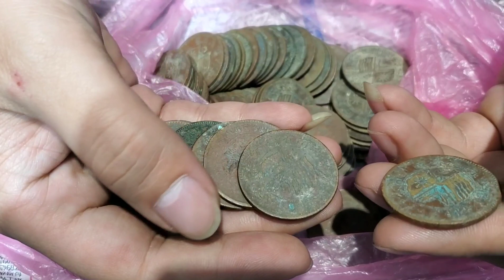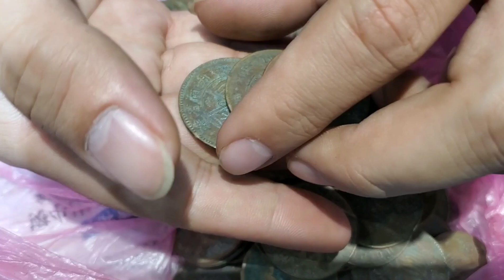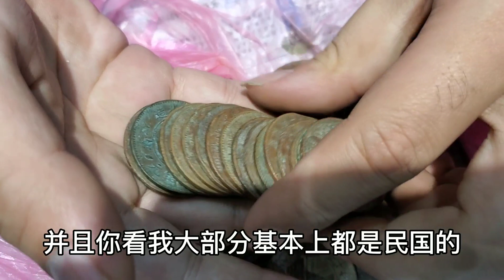为凑结婚彩礼出手家传铜钱，想着能值五六万，听到估价后失望了【小闫打铁镯】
请放心，本视频是一部原创拍摄的视频，没有任何不良行为。 一大包家传铜钱，想卖掉6万元，原来是为了结婚彩礼？